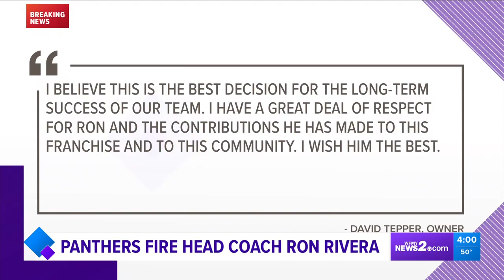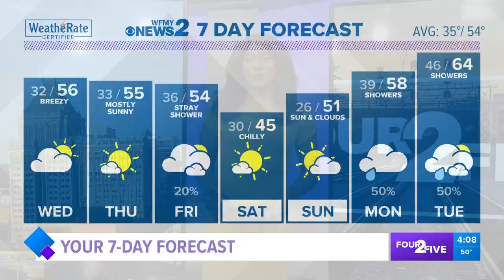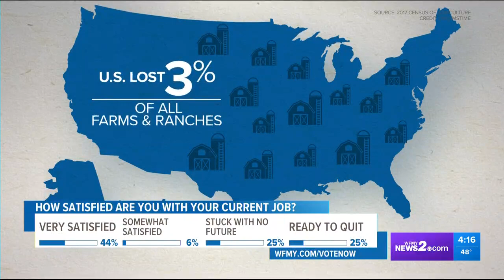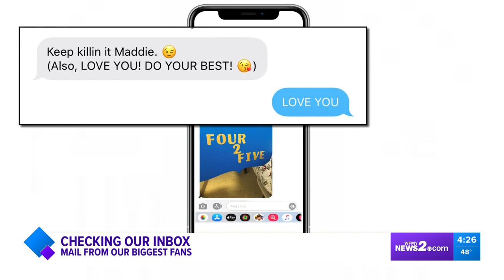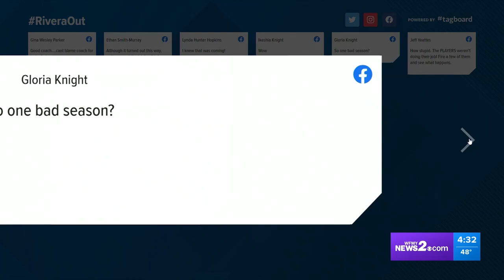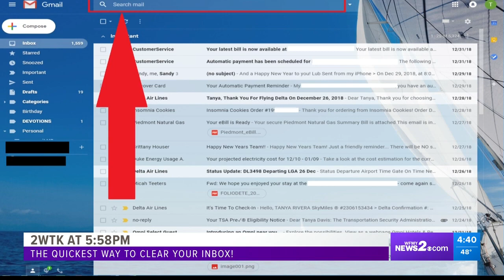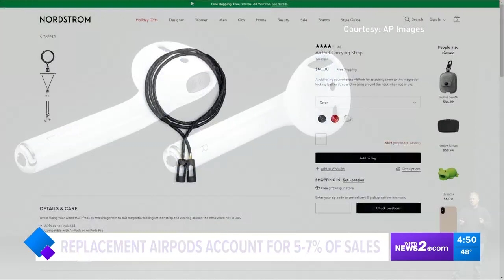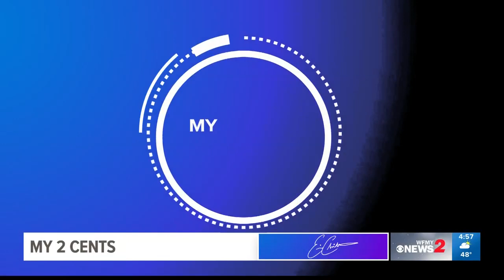Four 2 Five on WFMY News 2